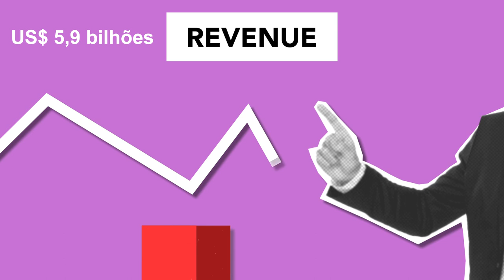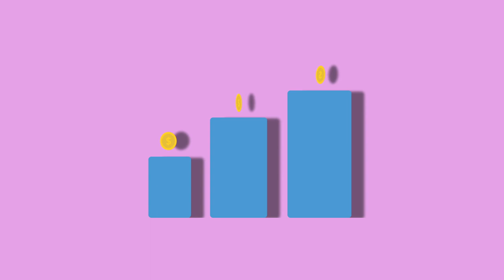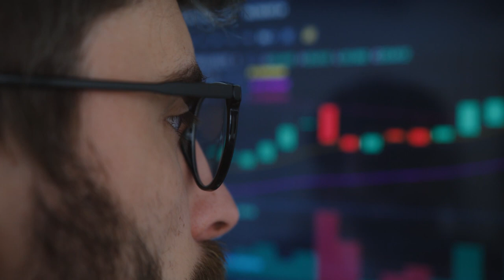ALERTA! EMPRESAS ESTÃO ENTRANDO EM PESO NO BITCOIN!